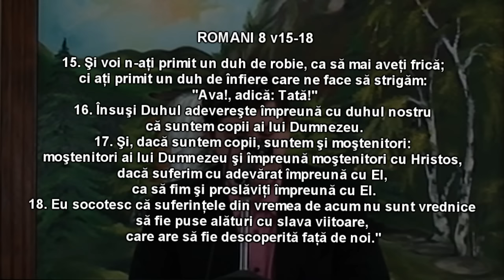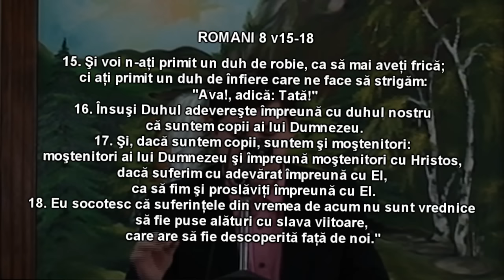Caleb Nechifor - Când ai spus ultima dată lui Dumnezeu, tată? - Romani 8 v15-18